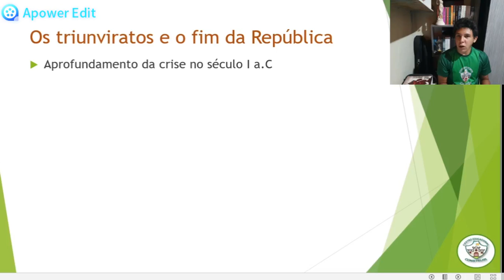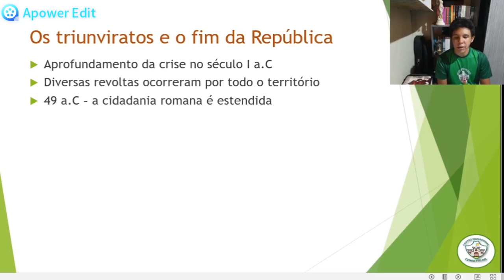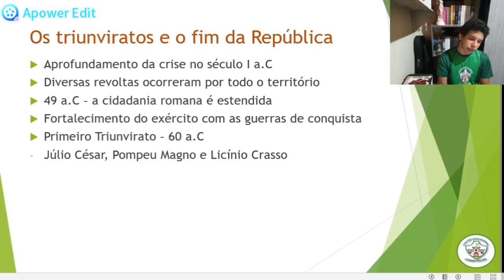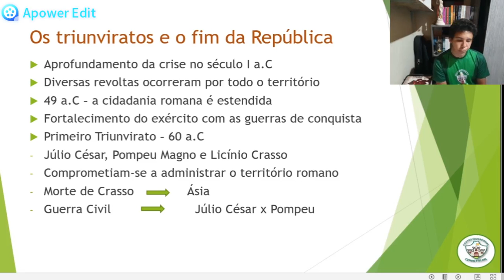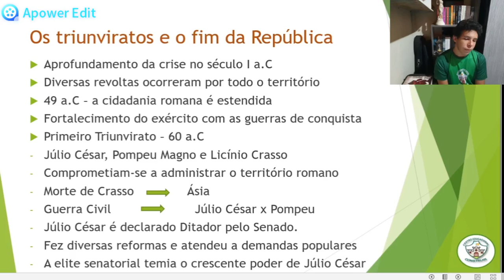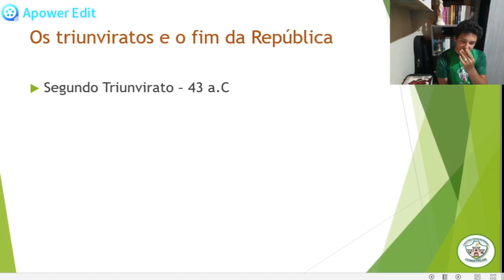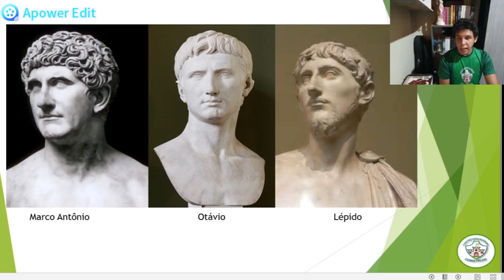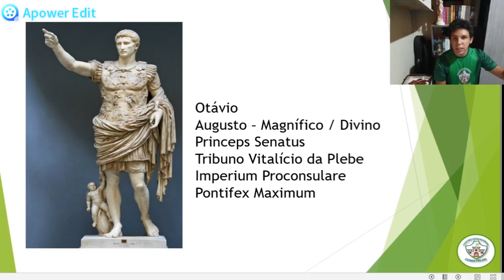6 ANO - HISTÓRIA - AULA 41 - ROMA ANTIGA